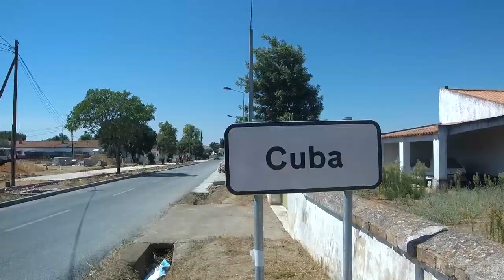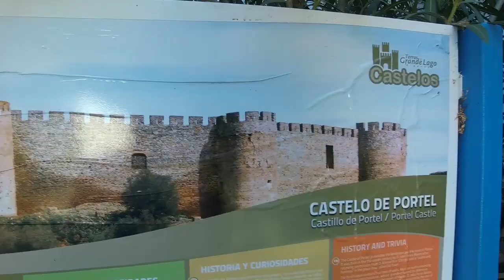Vidigueira | Beja | Ferreira do Alentejo | Férias | Dia 3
3.º dia da Viagem ao Alentejo.
Neste dia visitamos Vidigueira, Cuba, Beja e Ferreira do Alentejo.

Câmara: Hawkeye Firefly 8S 90.º Fov
Edição: Adobe Premiere
Musicas:
Title: Get Up!

Title: Before I Sleep
Artist: Muciojad